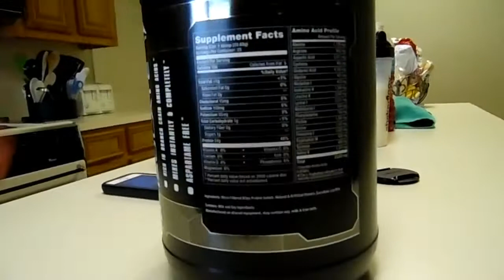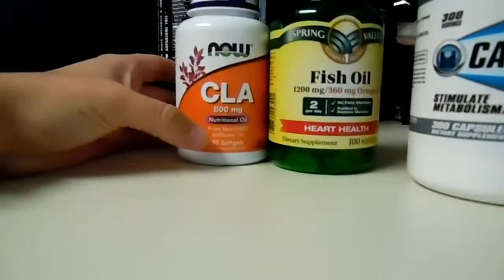Hannah Frank, Full Day Of Eating. Ep.1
This is my first official video of the series, please be kind, and I hope yall enjoy!